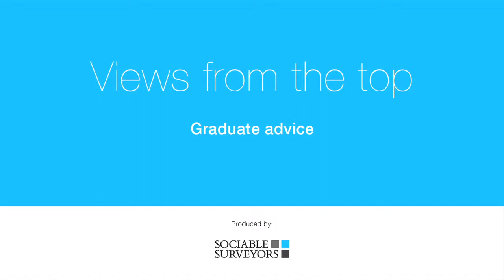Sociable Surveyors Interviews - Advice For Graduates 2013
Interviews and insider tips with heads of the property industry.

James Cowan & Joseph Smith